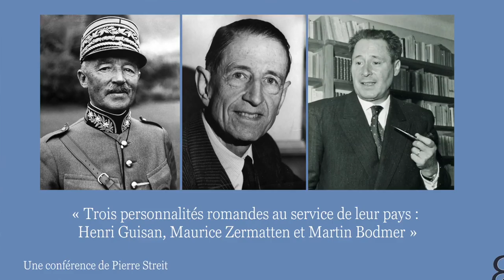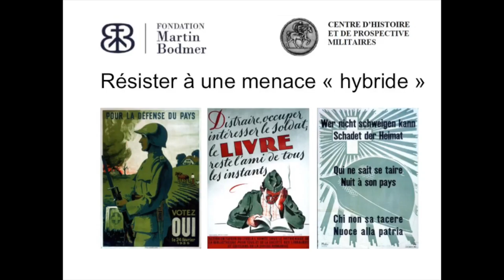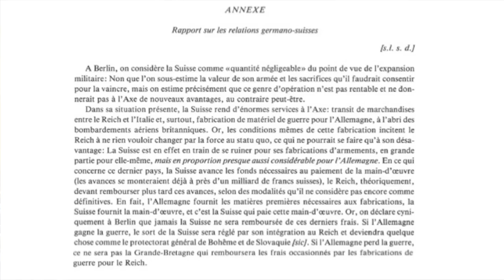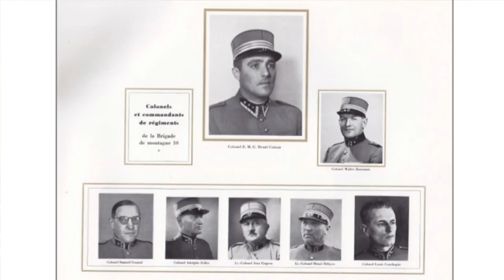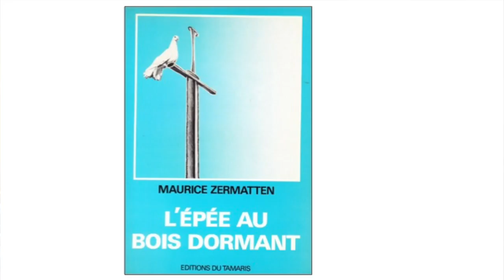Henri Guisan, Maurice Zermatten et Martin Bodmer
Jeudi 9 février 2017. "Trois personnalités romandes au service de leur pays".

Une conférence de Pierre Streit (ancien directeur scientifique du CHPM - Centre d'histoire et de prospective militaires).